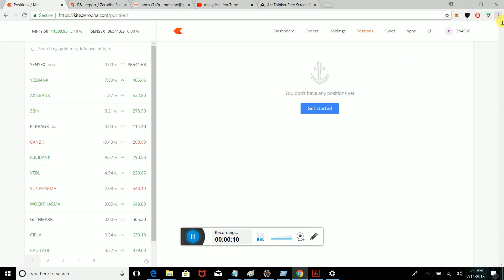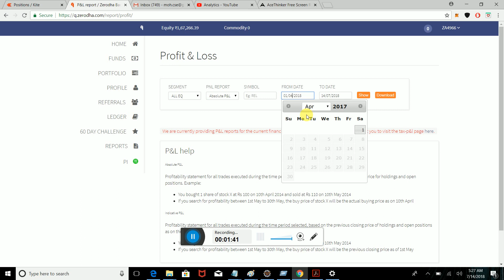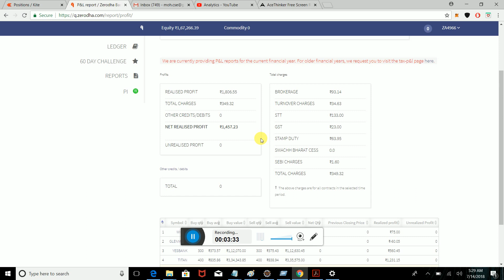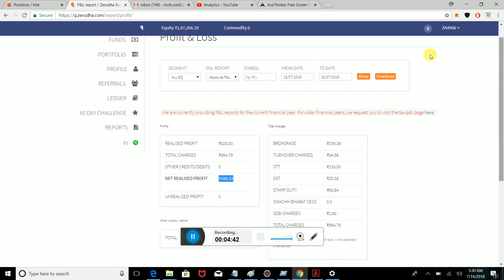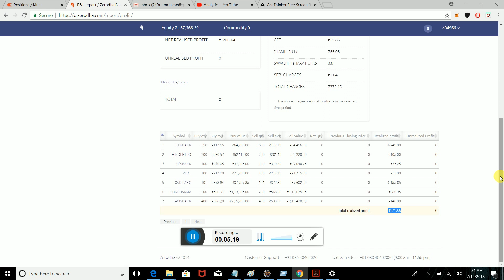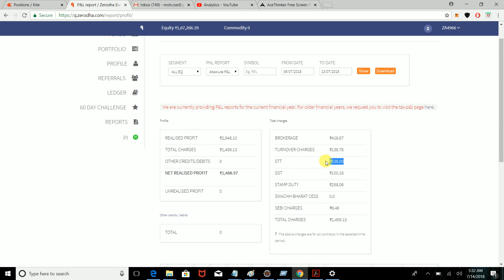How to generate P/L report in Zerodha in tamil